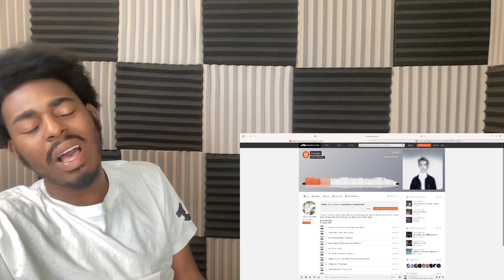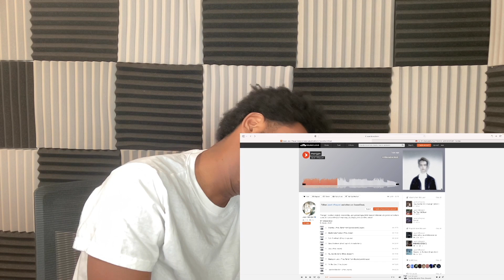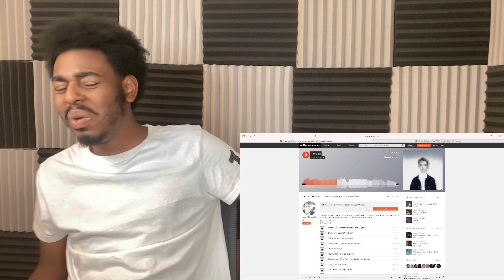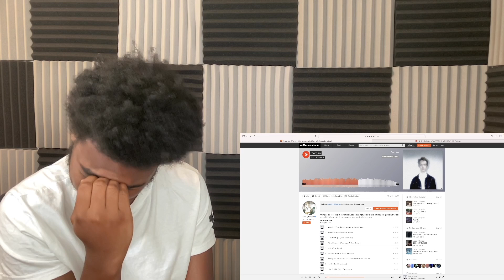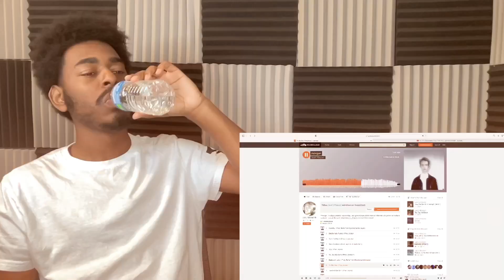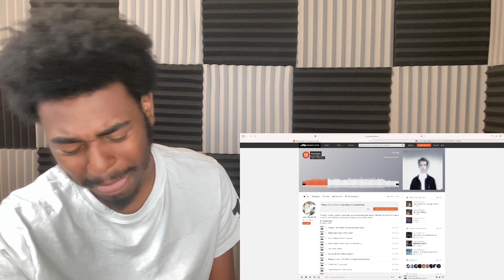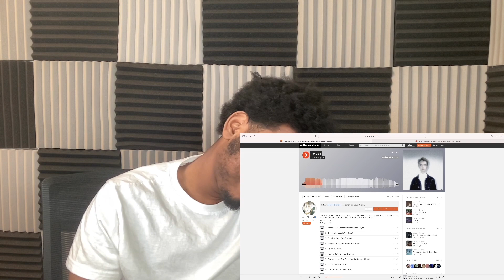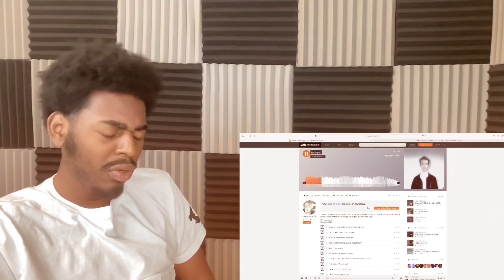Fellowretro Reacts To: Iayze - Morgan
Jace! Morgan, Iayze Morgan

iayze reaction,

Jace! Ugly
Jace! Anarchy
Jace! Emotionally Fucked
Jace! Ruin The Night
Jace! Mass Murderer
Jace! You See Me Gone
Jace! Skatepark Love
Jace! I'm the One
Jace! Live Fast Die Rich
Jace! Hate Yourself
Jace! Tell Me What Ya Want

Iayze Ugly
Iayze Anarchy
Iayze Emotionally Fucked
Iayze Ruin The Night
Iayze Mass Murderer
Iayze You See Me Gone
Iayze Skatepark Love
Iayze The One
Iayze Live Fast Die Rich
Iayze Hate Yourself
Iayze Tell Me What Ya Want